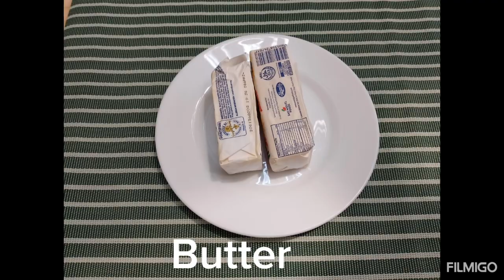Easy Blue Marlin in Lemon Garlic Butter Sauce Recipe